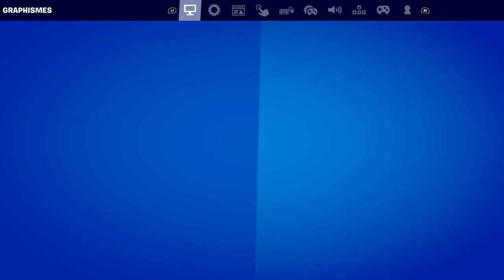TUTO - NOUVELLE OPTION GYROSCOPIE ET MOUVEMENT RAPIDE DE MANETTE SUR FORTNITE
👀PARTENAIRE POUR AVOIR DES CADEAUX "BetOnYou"

LIVE TOUS LES JOURS A 21H-00H + BOUTIQUES

NOUVELLE OPTION GYROSCOPIE ET MOUVEMENT RAPIDE DE MANETTE SUR FORTNITE

🏆  BEST DONATEURS :
GalliMudyg Officiel:4352.00$C(2804.00€)
AZK Zekrom:705.00$
Wazz AMV's:941.00$C(600.00€)
ZELDA : 400$
Enzo Paris Fr : 462.00$
Le calvinator:378.00$
Frédéric Meline:377.00$
Bladelin Dabelin:337.00$
G4VELOLOUP:297.00$
SILVER Fox:411.00$C(260.00€)
william Guillaume:287.00$
NuZiuki:270.00$
NOLHAN : 248.00$
z lawest:284.00$
EMILIEjp33:257.00$
Tony A.:214.00$
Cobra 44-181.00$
naruto-160.00$
Ana : 134.00$
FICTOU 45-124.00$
** BØLAGALL **-133.00$
El_Phacocheros-114.00$
G4WOLF:108.00$C
BANZAI51BECK:110.00$
ENZO-_-san: 96.00$
joyce bodgan:92.00$
decagny kylian-92.00$
bequin:87.00$
Louis Valentin:80.00$
Audrey Audion: 77.00$
Emote Game:75.00$
vincent cuthers-70.00$
Comonro:70.00$
Nocturn _-67.00$
Val_le_mangeur:73.00$
ShadoW Moon988:66.00$
Jordan Gyse: 61.00$
OK OKE : 56.00$
Halbrad3056:55.00$
Kyllian le gentil:50.00$
Benoit Molinari:53.00$
EPIEUEMOUVANT : 42.00$
Rafael Palencia:36.50$C
assassin belge:35.00$
GUISGUI:37.00$
THOMASPARISET:34.00$
_Le pro gamer_ sac:32.00CHF
VALDOTIN:34.00CHF
samy dokendji:31.00$
SPIDERMAN:30.00$
vincent cuthers:30.00$
FILOU:34.00$
FASHER:34.00$
Ishapatao Scott : 29.00$C
AeRoZ_ MaLeFiK-98:27.00$
DANIEL LE DUCHE:26.00$
maxou croute:25.00$
spider man : 25.00$
Angelathores 76:25.00$
Nazim:23.00$
nathanyt le gamer:22.00$
B-KYU Prod:21.00$
Maxou_ YT:22.00$
KayZz TV:22.00$
timo thacos:21.00$
matdel 09:20.00$
mimi4607:20.00$
Mister Cookie:20.00$
Sacha Krettly:20.00$
Ahmadou Camara:20.00$
Agent tazz94:22.00$
KoRx_2025 Gamer:21.00$
Hisky_nerox:19.00$
nadir hafidi : 18.00$
ZFR BENJI:18.00$
SOLDATLUCAS:15.00$
Axel Kim Vergne:15.50$
Jouggo:16.00CHF
ackermvnn ACK:16.00$
Enzo_le_charo_suprême:15.00$
Max Lopez:15.00$
X-Bison Fou-X:14.00$
Krimson:14.00$
Kerteks 69: 13.00$
drk xr:13.50$
LICORNE:13.00$
christan8080 : 12.00$
TED:11.00$
Ilyas Semlali:12.00$
Samuel lefou93 : 11.00$
RODRIGO ! 12.00$
Herdouane Youssef:11.00
Atlas:11.00$
Piit Faall : 10.50$
Le Fortniteur 94:10.00$
Ghali Salah:10.00$
banane complètement débile:10.00$
Jeandu_67:10.00$
pablosaibi 94:10.00$
Pierrot33:10.00$
malink 293 : 10.00$
Dylan mdr:10.00$
VeTroX Fr:10.00$
Vincent:10.00$
Aka-FLY : 10.00$
Paul Kmsz:10.00$
Séb 85om:10.00$

LISTE DES DONS DE - 10.00$ SUR DEMANDE !

🏆  MEILLEUR DONATEUR IN GAME
G4WOLF---90000 vbucks
Z lawest---87700 vbucks
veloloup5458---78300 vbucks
FUNNY PINS --- 61800 vbucks
OBSCURITY-LULU---52600 vbucks
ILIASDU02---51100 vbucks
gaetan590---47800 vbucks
Darkfox---45300 vbucks
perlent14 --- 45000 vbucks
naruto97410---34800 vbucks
BEN66MO---38500 vbucks
LG Tristan Leloup---29300 vbucks
NuZiuki---25900 vbucks
LARCHERJASON---23000 vbucks
WILLGAMING---23700 vbuck
BENOIT --- 23200 vbucks
agent tazz---17800 vbucks
le fléau---17000 vbucks
D2K_NEOZ---16400 vbucks
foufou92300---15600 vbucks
FILOU --- 16500 vbucks
COMONRO --- 13500 vbucks
KILLERSHOW---14900 vbucks
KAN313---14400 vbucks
JEREMYDESMARETS --- 14300 vbucks
BANZAI---12900 vbucks
NICOLASZAM---11900 vbucks
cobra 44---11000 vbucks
lowriders --- 9900 vbucks
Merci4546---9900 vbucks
BISONFOU---10400 vbuck
SHADOWMOON --- 9100 vbucks
super beben---8200 vbucks
metamorph --- 9100 vbucks
FIREBALL --- 7100 vbucks
japan fujestuki---7000 vbucks
NOT-ZERTOX---6800 vbucks
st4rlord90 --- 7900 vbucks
GODDARK --- 6200 vbucks
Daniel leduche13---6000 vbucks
AITO YORO---5500 vbucks
el-phacochero---5500 vbucks
LEA(boucledor) --- 5400 vbucks
KORX --- 6400 vbuck
DARKURSA --- 5300 vbucks
dydy_pri---5600 vbucks
tarik le halal---4600 vbucks
king supreme---4700 vbucks
viper-_-dynamo---4400 vbucks
Lightsunxx --- 4000 vbucks
JULIUS---3500 vbucks
LICORNE --- 3500 vbucks
ATLAS---3300 VBUCKS
florin---3400 vbucksks
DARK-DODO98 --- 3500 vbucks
FASHER --- 3300 vbucks
VIVAWILLIAM ---3000 vbucks
LAURéene --- 2800 vbucks
STEPH_GBO --- 2500 vbucks
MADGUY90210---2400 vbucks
MOJI.14---2200 vbucks
YOCOMIC --- 2100 vbucks
LESDEUXCOPAIN---2000 vbucks
DarylBOY --- 2000 vbucks
EMILIE --- 2800 vbucks
shreykinator --- 2000 vbucks
thunder --- 2000 vbucks
MOINS DE 2000 VBUCKS SUR DEMANDE !

🏆 Sources :
Twitter leakeurs ...

Credits INTRO : Insta "itashyx"